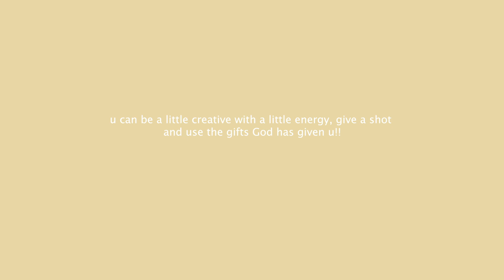self portrait ideas in 2 minutes.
CAMERA GEAR:
SONY A6500